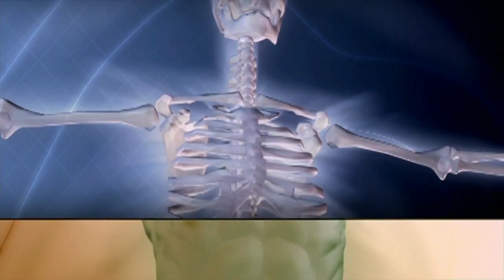मस्जिद में हो रहा था बयान। मौलाना की बात सुनकर आपका मन खुश हो जाएगा। bayan in hindi in masjid India